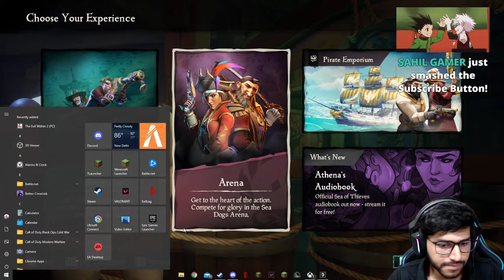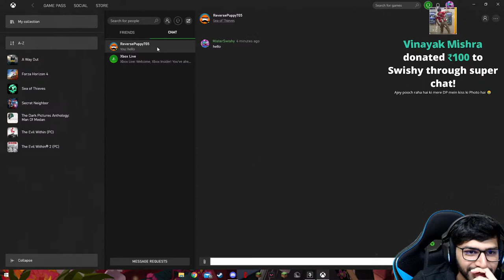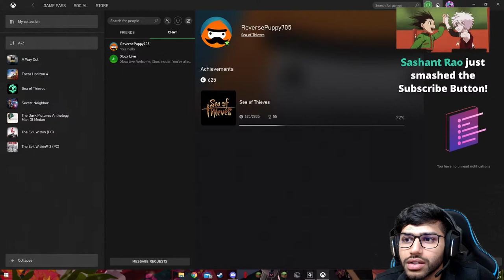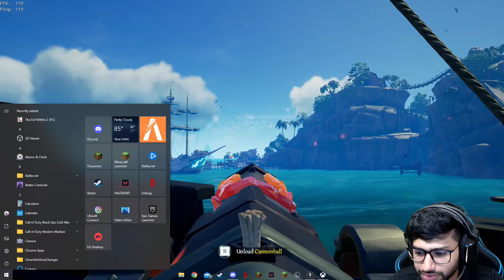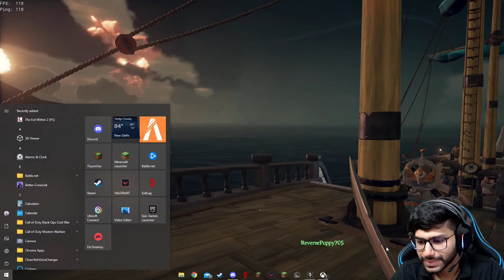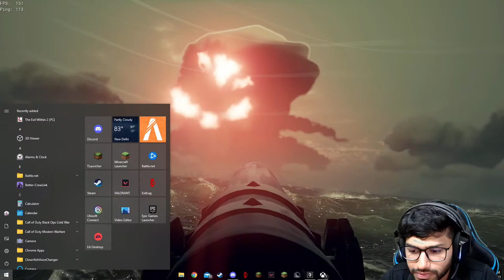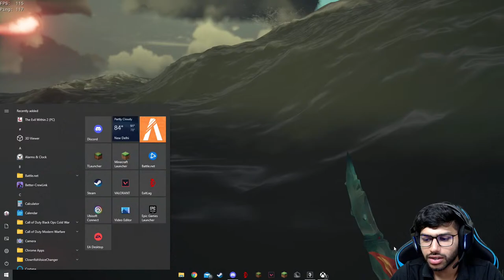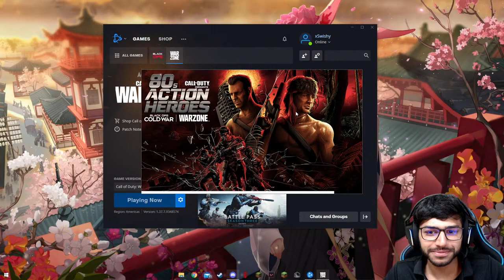EXPLORING THE SEA WITH @CarryisLive @officialscoutop AND GANG || SEA OF THIEVES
GTA 5 HIGHLIGHTS

🎮 GANG 🎮

 @Daddy Cool    @itsAang     @ChocoWizard

🎮 SOCIAL LINKS 🎮

🎮 CREDITS 🎮